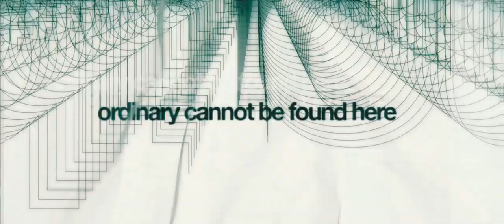The Code - Casa 2020 (Coliseu Micaelense)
THE CODE at CASA 2020 Coliseu Micaelense

Obrigado pelo vosso apoio!  /  Thank you all for the support!

Personnel:
Marisa Oliveira - Vocal

Félix Medeiros - Guitar
Amadeu Medeiros - Drums

André Ferreira - Bass
Hugo Medeiros - Keyboards

Luís Aguiar - Live Sound Enginner (FOH)

André Raposo - Lights
Cláudio Soares - Live Sound Engineer (Stage)